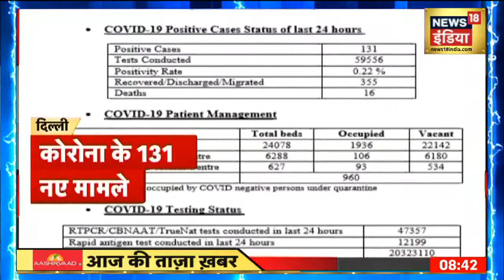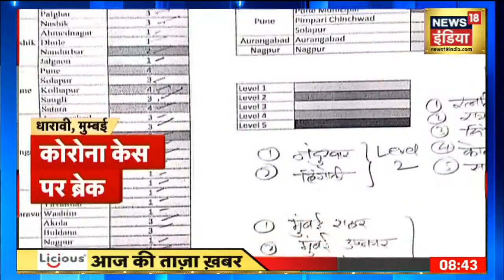Weather News : अगले 2 दिनों तक Haryana - Punjab के कई जिलों में हो सकती है तेज बारिश | News 18 India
अगले 2 दिनों तक Haryana - Punjab के कई जिलों में हो सकती है तेज बारिश. मौसम विभाग के अनुसार दोनों राज्यों के कई जिलों में भारी बारिश और आंधी आ सकती है. चंडीगढ़ में भी आंधी तूफान की आशंका लगाई जा रही है.